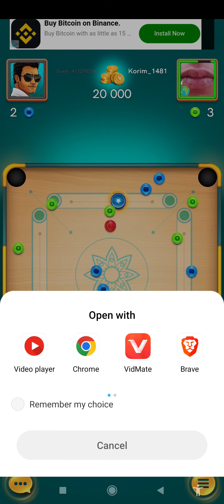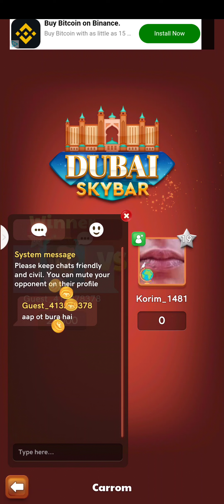carrom board unbelievableshot 😡india vs Bangladesh!